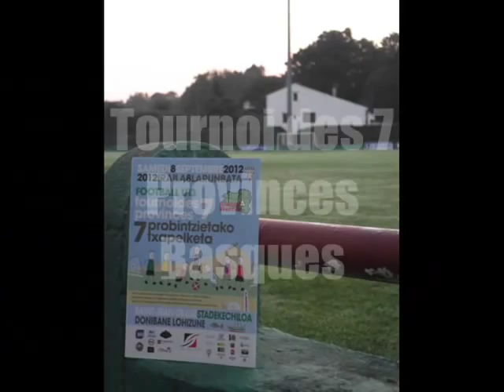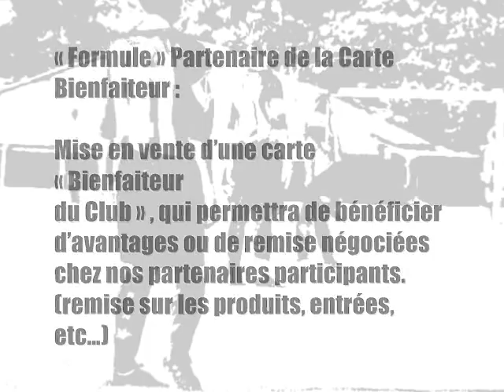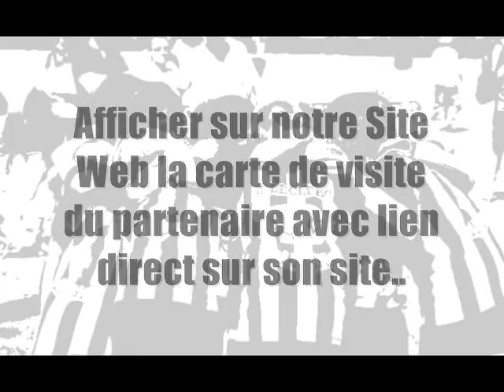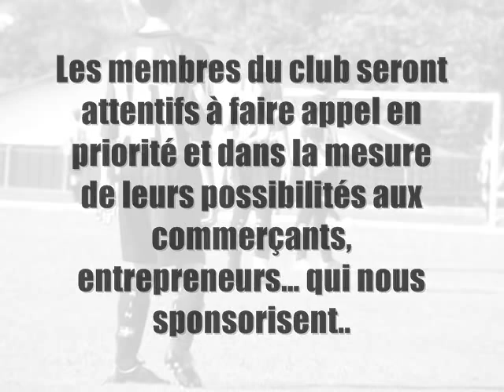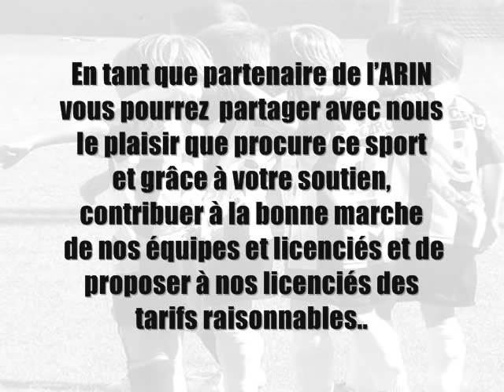arin video dossier partenariat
arin luzien dossier de partenariat